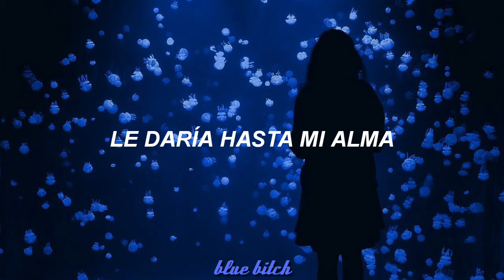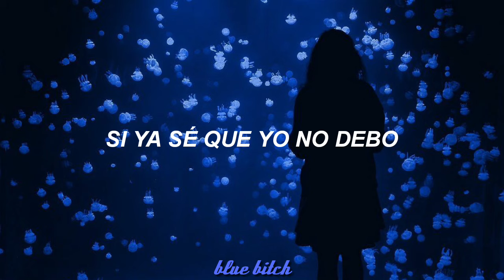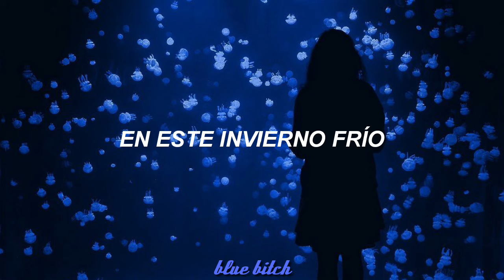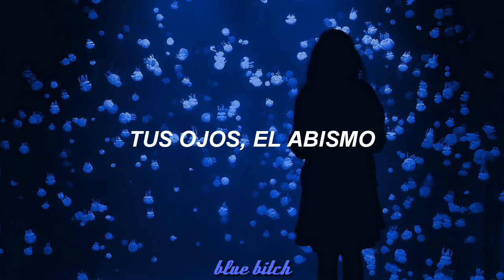Te Necesito; Amaral // Letra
Ni la imagen de fondo ni la canción me pertenecen, todos los créditos a sus respectivos dueños. No obtengo ninguna monetización💫

Pide la canción que quieras en los comentarios💫

💙 Letra 💙

Oh, cómo quieres que me aclare si aún soy demasiado joven para entender lo que siento
Pero no para jurarle al mismísimo ángel negro
que si rompe la distancia que ahora mismo nos separa volveré para adorarle, le daría hasta mi alma si trajera tu presencia a esta noche que no acaba

Te necesito como a la luz del sol
en este invierno frío
pa' darme tu calor

Oh, como quieres que te olvide si tu nombre está en el aire y sopla entre mis recuerdos, si ya sé que no eres libre, si ya sé que yo no debo
Retenerte en mi memoria así es como yo contemplo mi tormenta de tormento, así es como yo te quiero

Te necesito como a la luz del sol en este invierno frío pa' darme tu calor
Te necesito como a la luz del sol tus ojos el abismo donde muere mi razón

Oh, cómo quieres que me aclare oh, amor, cómo quieres que te olvide
Te necesito como a luz del sol en este invierno frío pa' darme tu calor
Te necesito como a luz del sol tus ojos el abismo donde muere mi razón.
Oh, te necesito, te necesito, te necesito, te necesito.

🌙Ignorar🌙
Amaral  // Te Necesito // Letra // Español // Estrella de Mar // Pop  // 2002